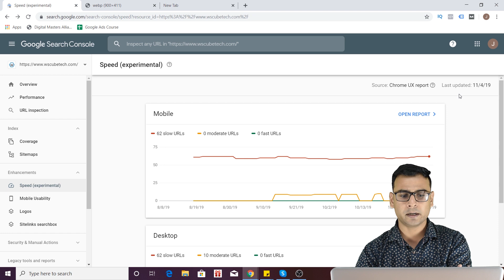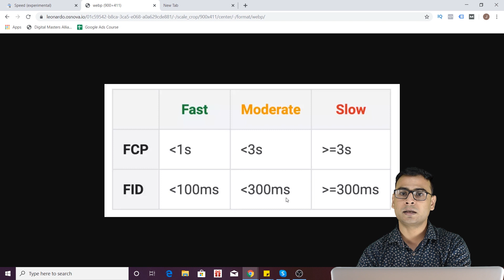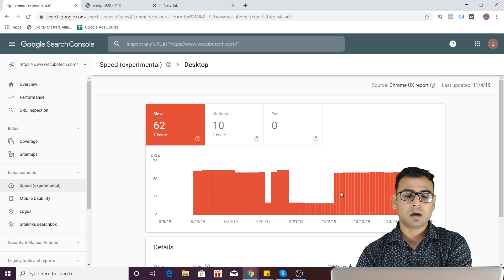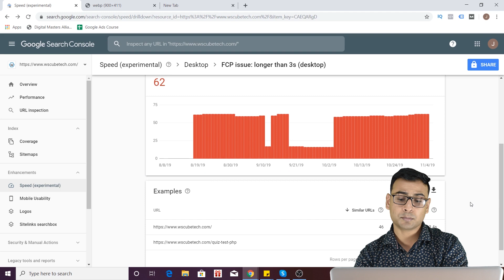Speed Report in Google Search Console | Speed Report Analysis | (in Hindi)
In this video, I am trying to explain Speed Report in Google Search Console | Speed Report Analysis | (in Hindi).Please do watch the complete video for in-depth information.